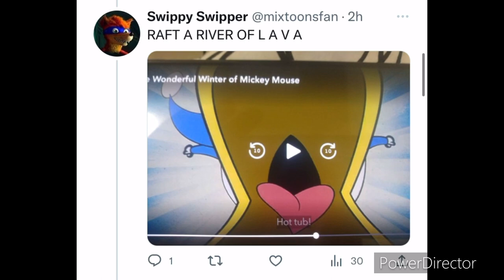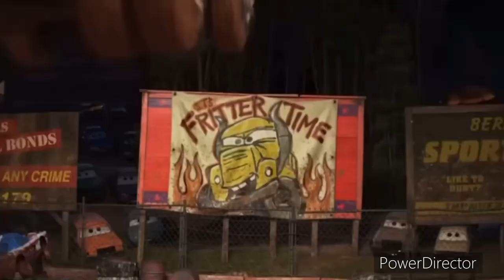Twitter Sings THE MAGIC SCHOOL BUS THEME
This isn’t a normal field trip this time.

ENTERTAINMENT
PURPOSES ONLY.